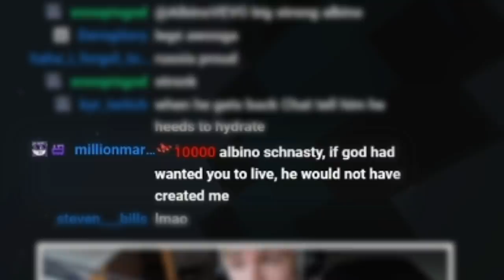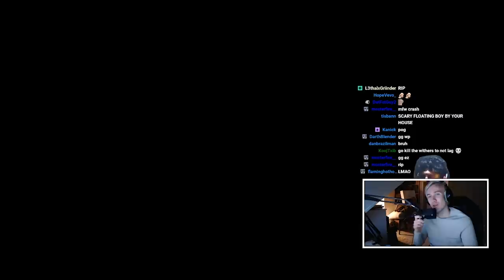The biggest mistake of my life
Behold, the third installment of RLcraft twitchspawn highlights! this time I got sent to britain once again and had a chat with rahovart, it was great!